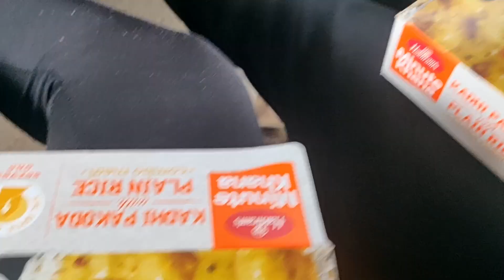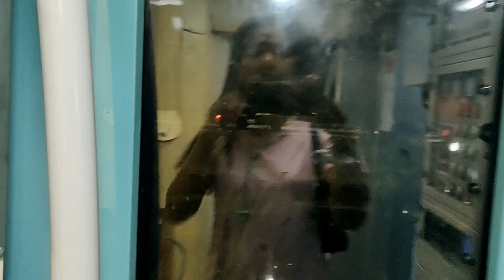Visiting Dehli for the first time during COVID | Vlog #10